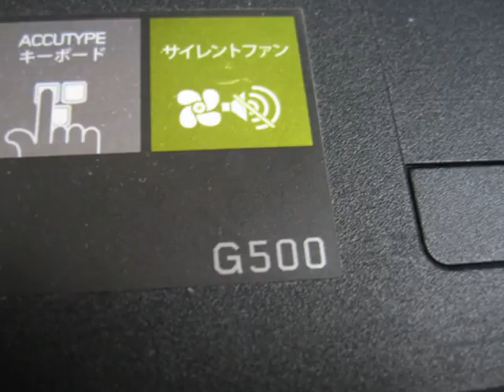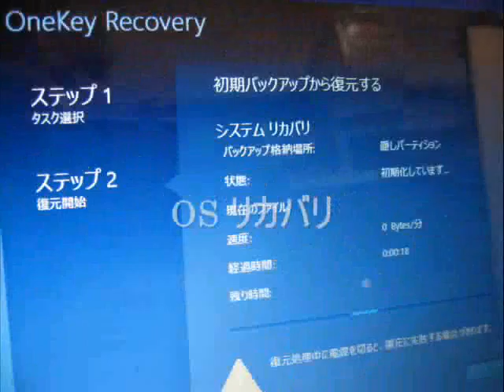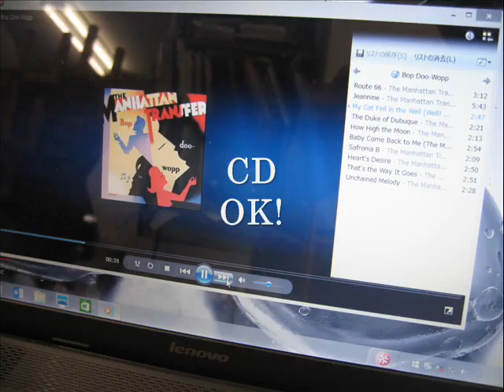True Fix #2 - OS lenovo G500 (20236)